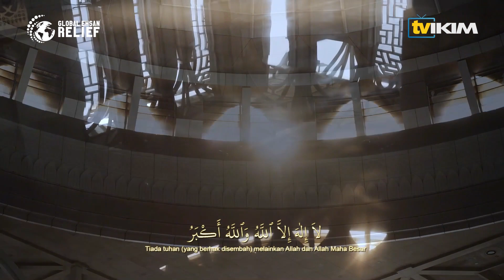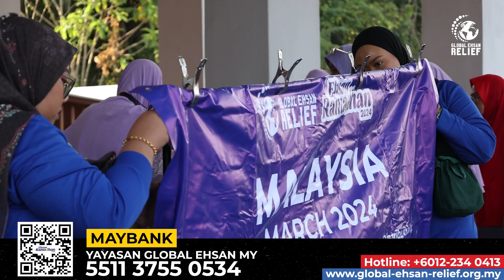TAKBIR AIDILFITRI 1445H IKIM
Saksikan dan dengarkan alunan Takbir Aidilfitri 1445H
yang dibawakan istimewa oleh Institut Kefahaman
Islam Malaysia (IKIM). Turut mengindahkan alunan
takbir YBhg. Prof. Madya Dato’ Dr Mohamed Azam
Mohamed Adil, Jalal Zaiki, Fahmi Zainal dan kumpulan
Inteam.

Allahu Akhbar, Allahu Akhbar, Allah Akhbar
Salam Aidilfitri, Maaf Zahir &amp; Batin
Meriahkan Aidilfitri Anda dengan layari

Penaja : Yayasan Global Ehsan Malaysia